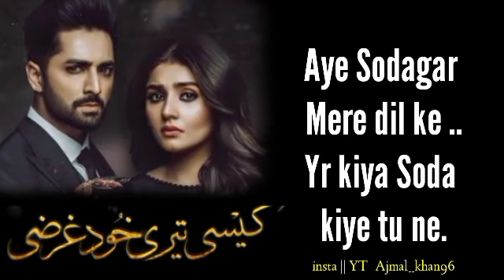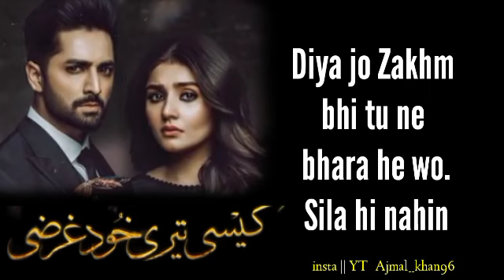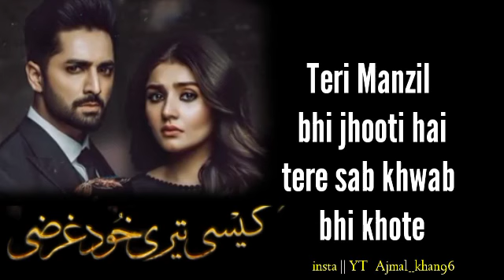Kesi Teri khud Garzi || OST || Lyrics || with Subtitles by Ajmal Khan 96